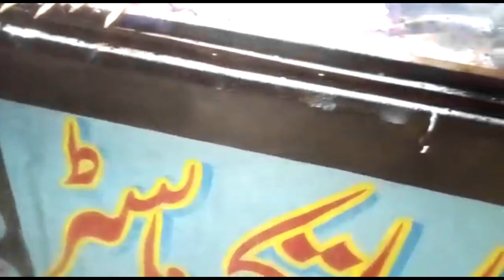M.sc tikka master#live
m.sc tikka
tikka master
pakistan food
food street
chakwal food
bikhari kalan
village food
peshkash
village life with muddassar ameer